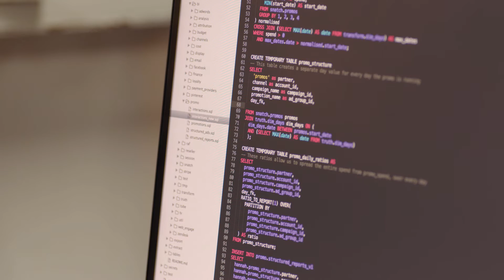Wonderbly: Storytelling with Smartly.io Automation Features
Smartly.io :  Your Partner in Making Magic

Lost My Name is on a mission to bring magic back by making millions of kids around the world more curious, clever and kind. At Smartly.io, we believe we’re working with companies that are challenging their industries. We’re passionate about their success while we help them meet their goals and objectives.

The All-in-One Platform
For Creative Automation
And Ad Buying on Facebook, IG, Pinterest